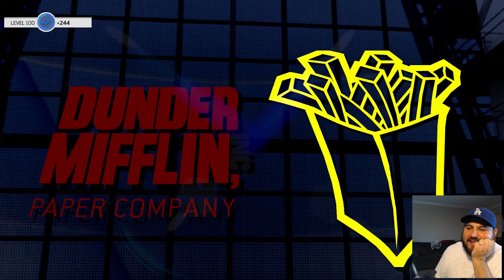99 DIAMOND COSTS ME THE GAME | MLB The Show 17 | Diamond Dynasty PT. 76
In this video: 99 DIAMOND COSTS ME THE GAME,  I continue Diamond Dynasty with BENNY NO leading the way, and his Team RALLY FRIES!

About this video, 99 DIAMOND COSTS ME THE GAME, Team RallyFries lead by my Road To The Show character BENNY NO, take on subscribers of my YouTube channel, random live players, and friends in EPIC games of MLB The Show 17 Diamond Dynasty.